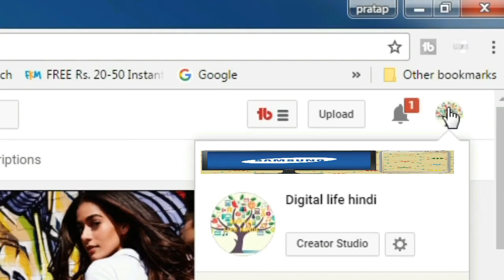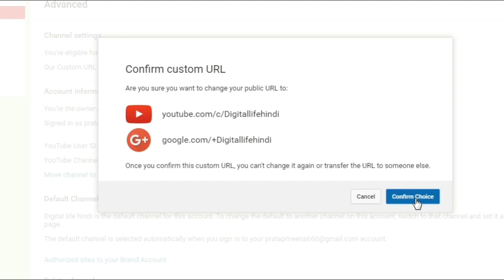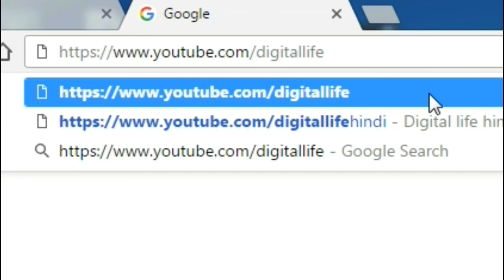how to make youtube costom url hindi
Eligibility requirements
To get a custom URL for your channel, your account needs to:

Have an uploaded photo as channel icon